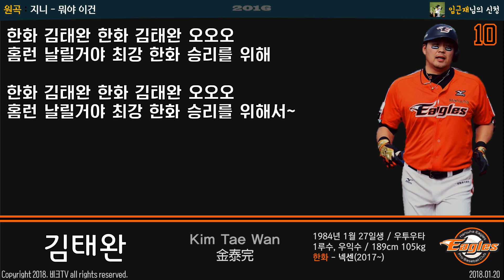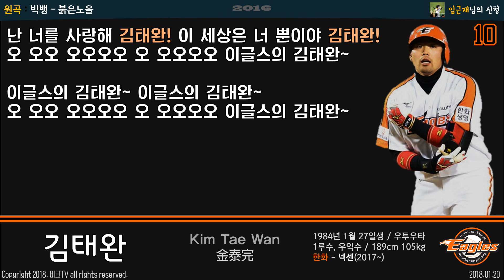(01.20) 한화 이글스 김태완 등장곡+응원가